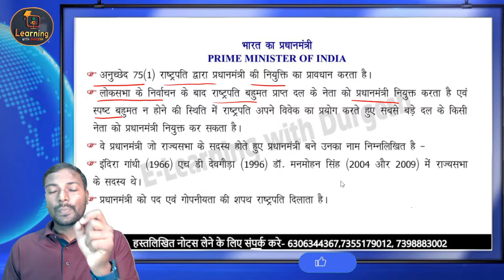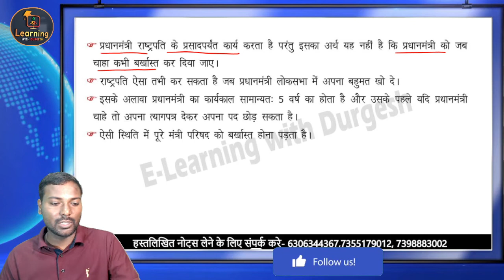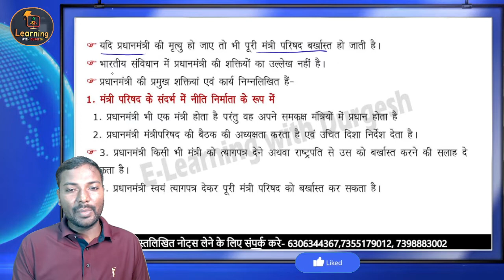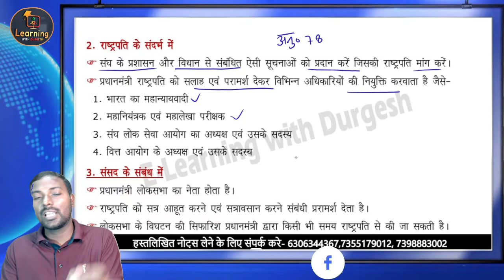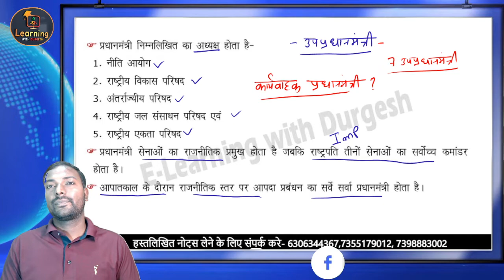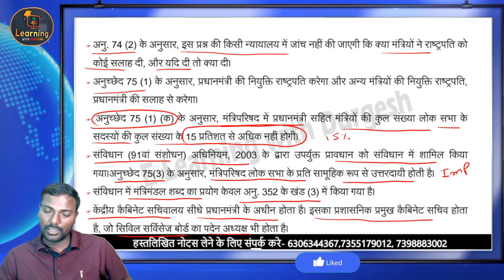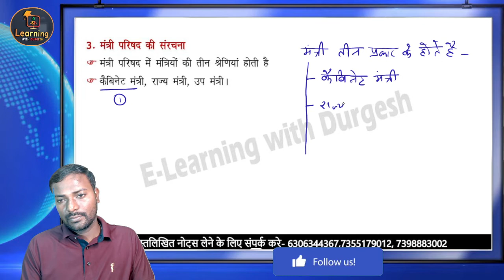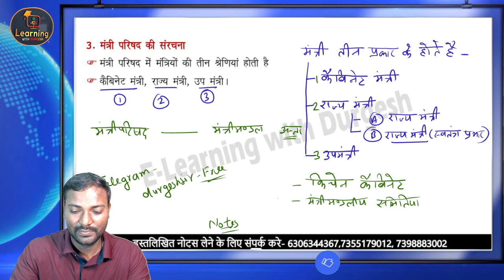भारत के प्रधान मंत्री - नियुक्ति, चयन प्रक्रिया & शक्ति (रट लो - एक ही वीडियो में सब) primeminister